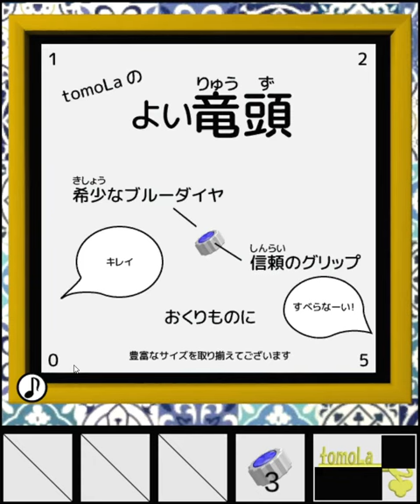[TomoLaSiDo] Escape Challenge 166: Room with a Crown Walkthrough